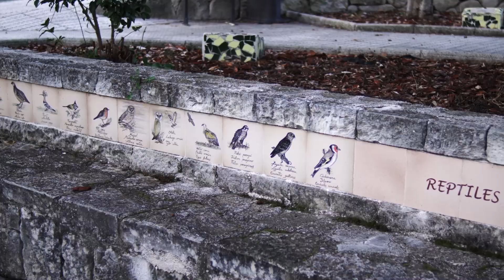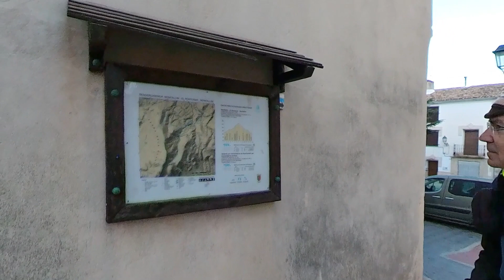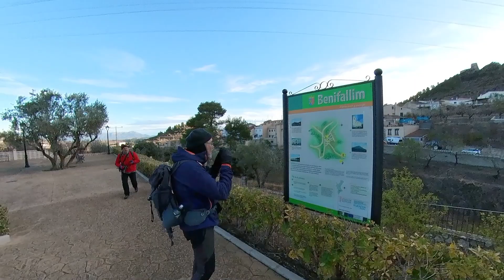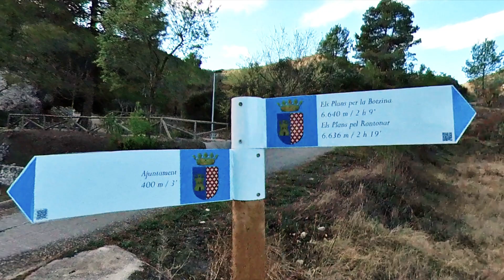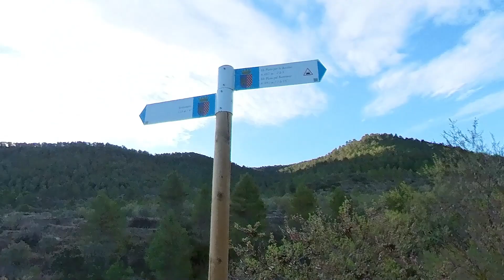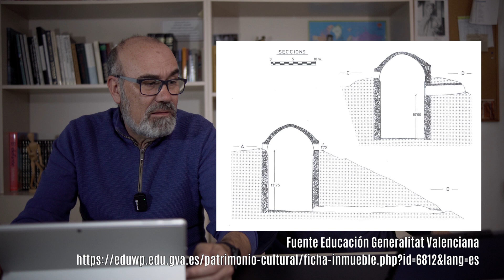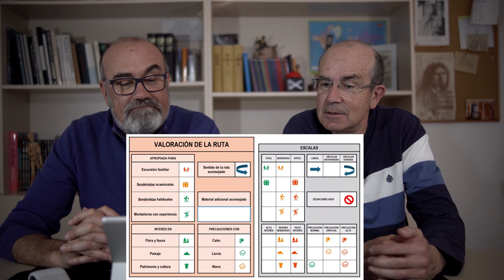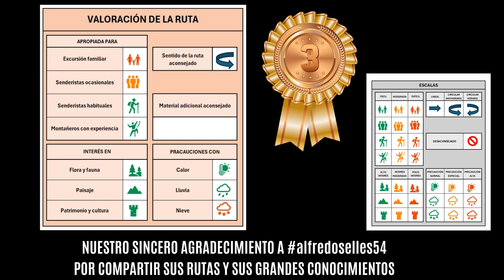07 Análisis de ruta: Subida la Alt d'LES PLANS (1330 msnm) desde Benifallim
En esta ocasión analizamos la ruta de subida a una de las montañas más altas de Alicante y más desconocidas. Se trata de la Sierra de les Plans. Está a la altura de un Montcabrer o de cualquiera de las cumbres de la Serrella pero permanece desconocida para la gran mayoría de los senderista y montañeros alicantinos. Es una montaña que debemos poner en nuestros calendarios de salidas por cualquiera de sus rutas. Desde Benifallím podremos conocer el pueblo y su aula de la Naturaleza y disfrutar de uno de los neveros mayores y mejor conservados de la provincia.

Un buen enlace a un artículo sobre el pozo de nieve del Rontonar: